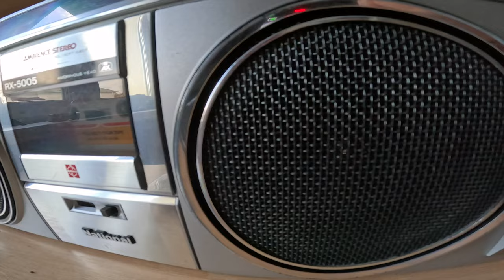NATIONAL RX-5005 мегараритет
National RX-5005 Один из чемпионов среди магнитол с 12см динамиками